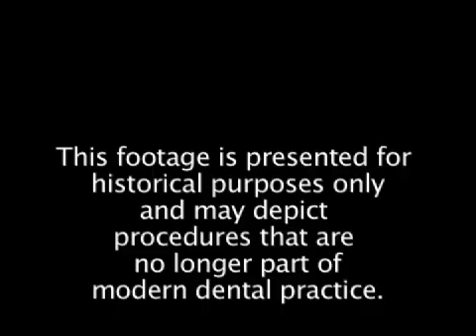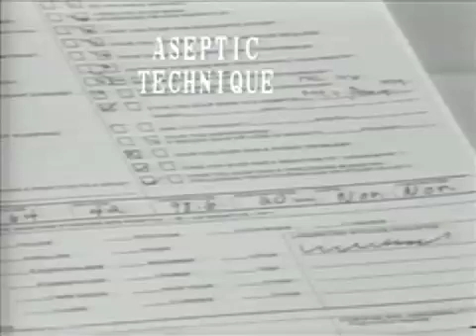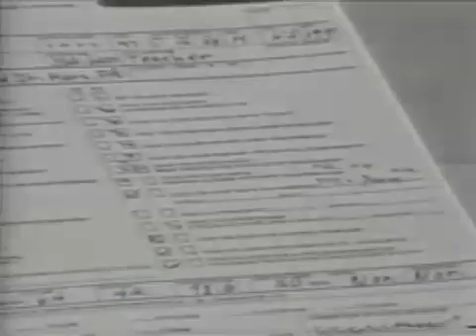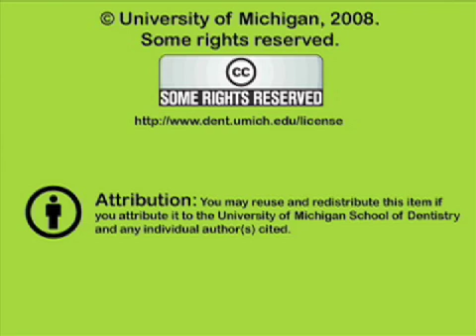What if Saliva Were Red? (with permission from the University of Pittsburgh)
This video is intended to increase awareness of disease transmission.  A red dye is added to a patient's saliva and several minutes of routine dental care are observed. Unfortunately, this is a black and white copy.
Orig. air date: MAR 1 86